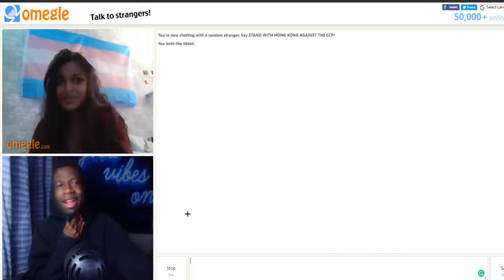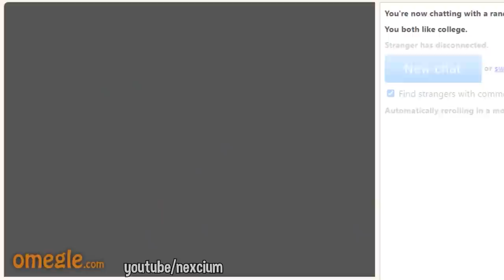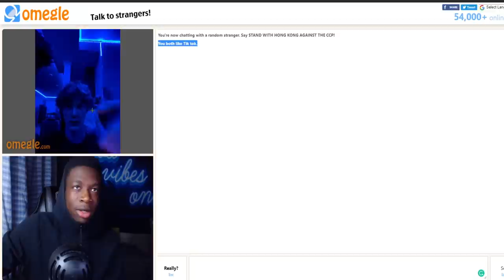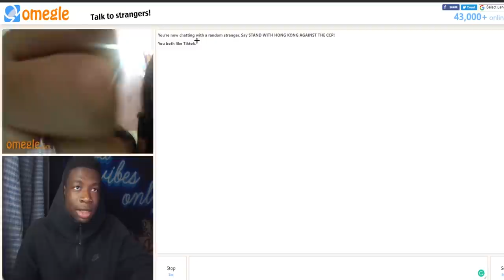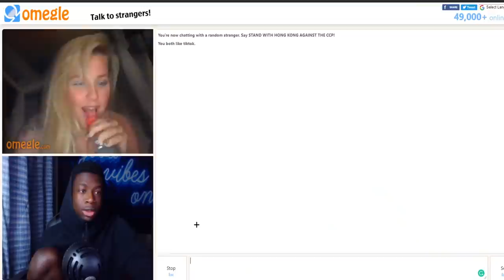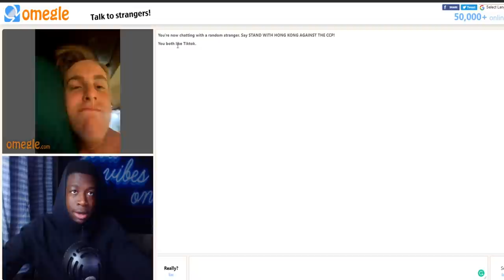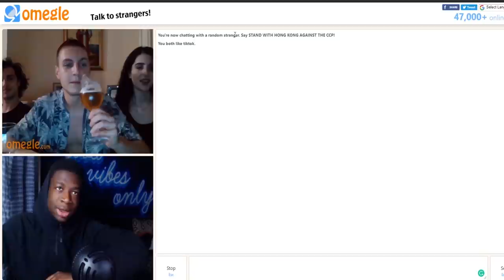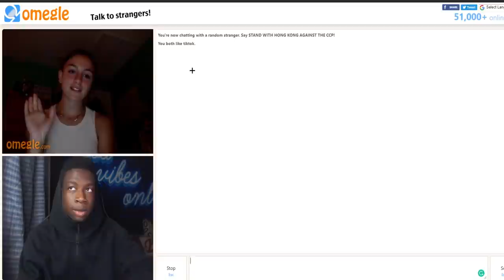WE TROLLED THE BADDEST TIKTOK GIRLS ON OMEGLE 😂 FT.NEXCIUM